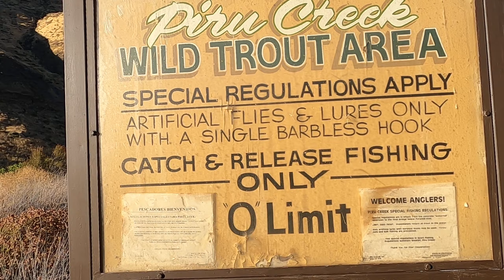Rio Piru Ca un dio Hermoso para Caminar